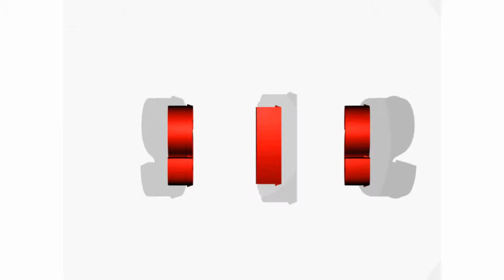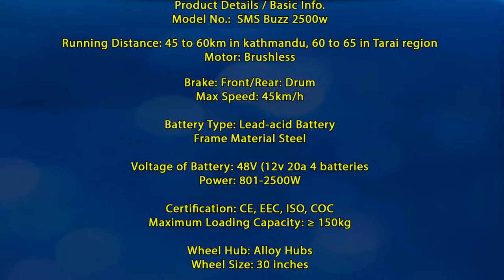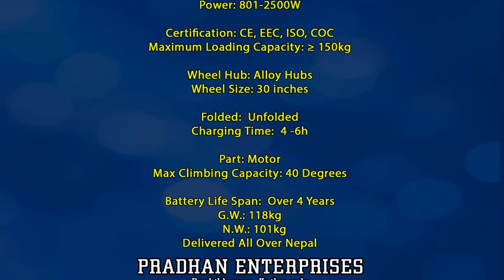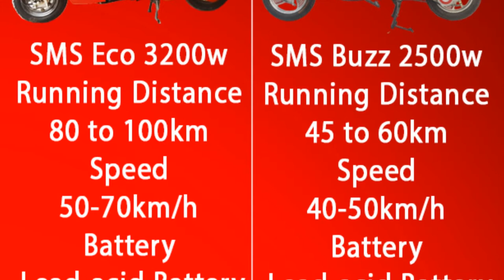SMS E-Scooter information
SMS e bike scooter company nepal
Sms-echo
Sms-buzz